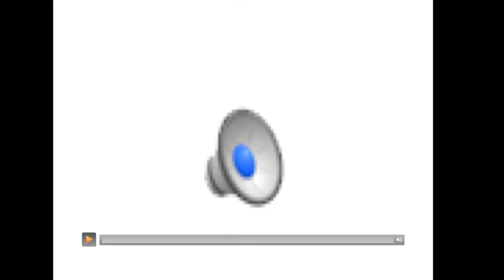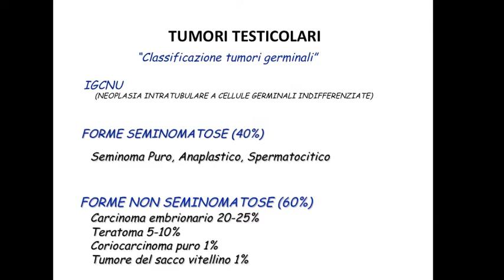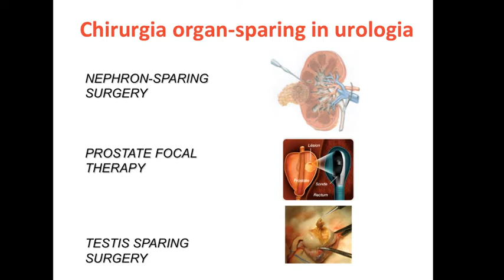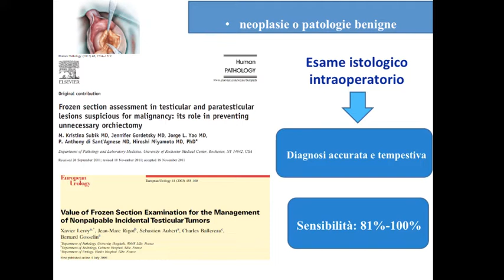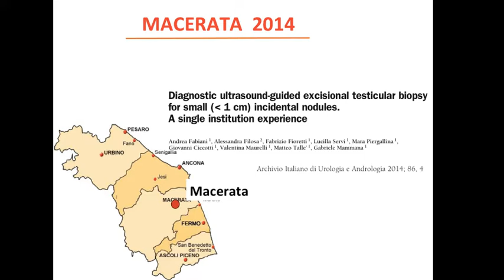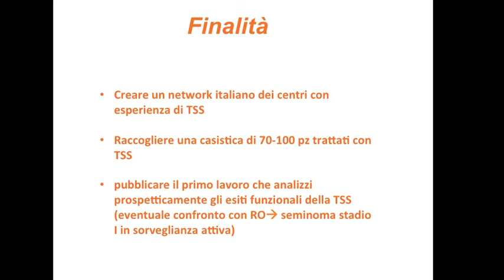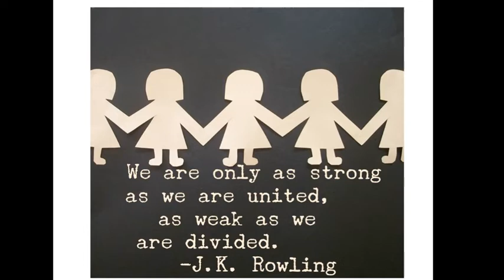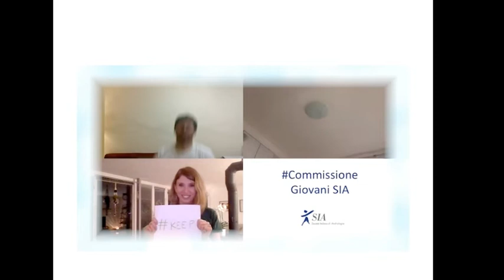STREAMING SIA DEL 30 APRILE 2020